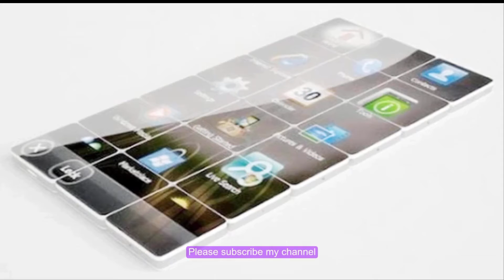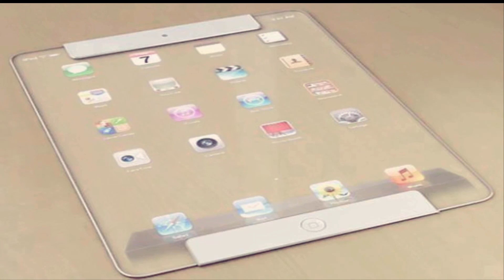Top 10 upcoming smartphones 2017-2018 !! [ iphone 9, Nokia c7, sony s6, Galaxy s8 ]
in this video we take a look of top 10 best upcoming smartphones 2017-19.we select all the new top company mobiles.
like Apple, samsung, google, Nokia.

All mobiles have best camera's, highgraphic's, Full HD Display. 4G VoLET, Long Battery's , best RAM And ROM , Best Processer, AND Best Gaming experience. i hope you like this video.
Smartphones List :-

1. project Ara.

2.Smasung Galaxy S8.

3.Nokia C1.

4.Symetium.

5.iphone 8.
We have posted some of the greatest smartphones to be launch in 2016. The devices are just going to be the best version of their own. Top 10 best Latest upcoming smartphones they are just gonna rock the technology World with their impressive features, awesome quality and the uniqueness. The smartphones will have some signature specifications which will differentiate them from each other. Due to the Market competition, the companies are just trying their best to be the market leader in 2016 and 2017, That is the particular reason that we are getting daily new and new innovations from different brands. The devices that are expected to be the Flagship and best smartphones 2016 are listed below, “The Best Upcoming Smartphones”.

Top 10 Best Upcoming Smartphones (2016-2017) That You'll Buy Soon.

Contents:

1. Apple iPhone 7
2. HTC and Google’s Smartphones (Sailfish and Marlin)
3. OnePlus 4
4. Microsoft Surface Phone
5. Samsung Galaxy X (Foldable Phone)
6. Nokia C1
7. Xiaomi Mi 6
8. Le Max 2 Pro Extreme
9. LG G flex 3
10. Sony Xperia C6 Smartphone

1. Apple iPhone 7

After the launch of iPhone SE, now the Apple is looking for its next flagship smartphone in 2016. We all know how much people have craziness towards the apple devices.

2. HTC and Google’s Smartphones (Sailfish and Marlin)

After the launch of its flagship smartphone HTC 10 and another variant HTC 10 Lifestyle now they will be looking at the Nexus series smartphones this year,

3. OnePlus 4

OnePlus 4 will be the successor to OnePlus 3. But it is clear that this device will be more efficient and powerful than its previous version.

4. Microsoft Surface Phone

After the successful launch of Lumia 950 and 950xl, Microsoft is now looking for another big game changer smartphone which is named as Microsoft Surface phone.

5. Samsung Galaxy X (Foldable Phone)

Samsung after launching flagship Note 7, now most probably looking at their next foldable upcoming smartphone. The Samsung Galaxy X yup you have heard correct Galaxy X will come with a foldable technology,

Contents:

1. Apple iPhone 7
2. HTC and Google’s Smartphones (Sailfish and Marlin)
3. OnePlus 4
4. Microsoft Surface Phone
5. Samsung Galaxy X (Foldable Phone)
6. Nokia C1
7. Xiaomi Mi 6
8. Le Max 2 Pro Extreme
9. LG G flex 3
10. Sony Xperia C6 Smartphone

1. Apple iPhone 7

2. HTC and Google’s Smartphones (Sailfish and Marlin)

3. OnePlus 4

4. Microsoft Surface Phone